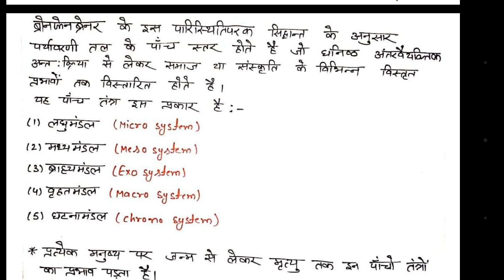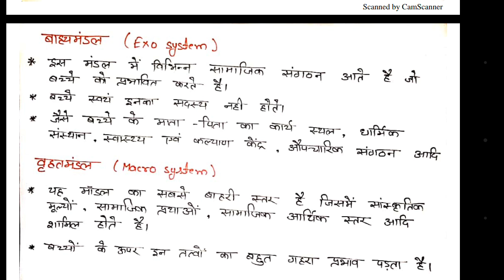Urie Bronfenbrenner's Ecological Theory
Urie Bronfenbrenner's Ecological Theory in this video we are going to discuss the most important theory for CTET. In this theory Bronfenbrenner categories the social environment of a child into five layer. These layers are micro system, meso system, exo system, macro system and Chrono system. All these layer include various factors which affects a child. And child interact with these factors. I hope this video would be useful for you.